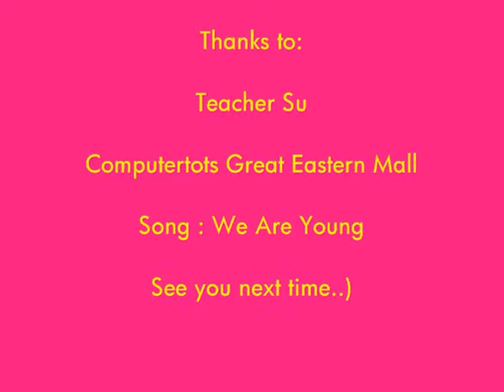My Day @ Computertots - Elaine Zahra Amirul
These are the pictures and video of her in the computer class at Computertots Great Eastern Mall, Jalan Ampang, KL.

Song : We Are Young